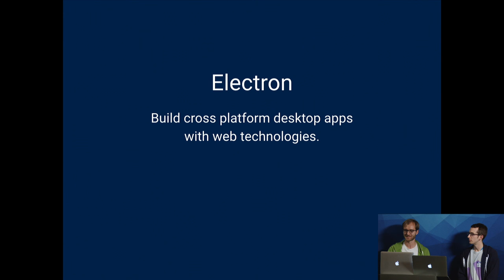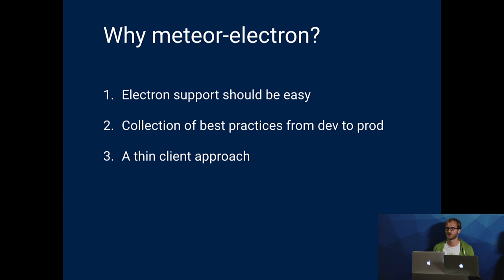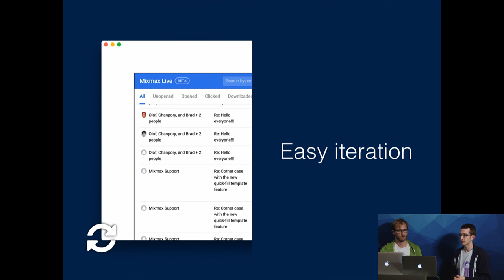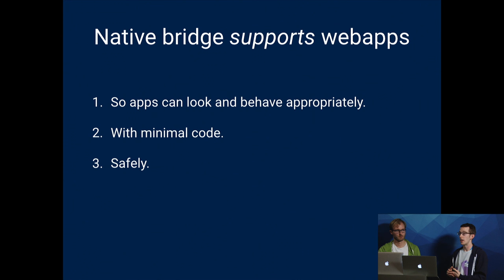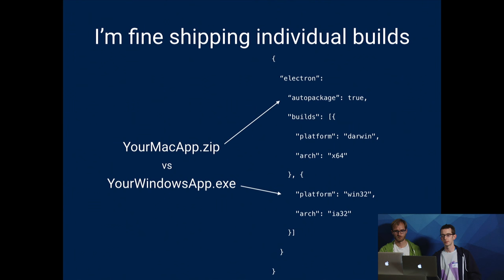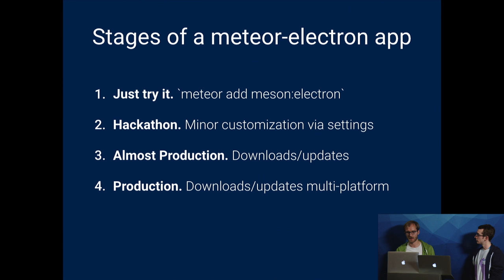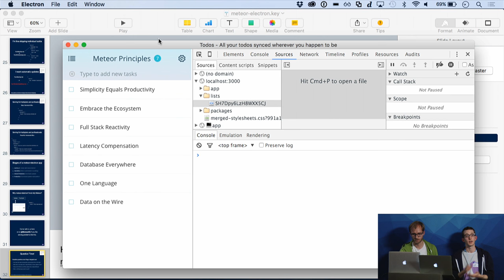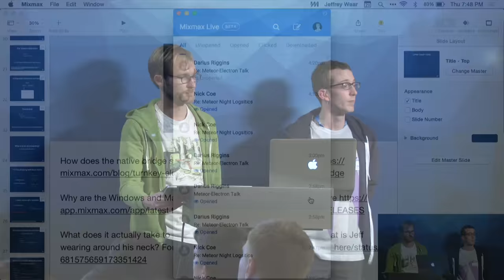Turnkey Meteor desktop apps with Electron - Mike Risse and Jeff Wear